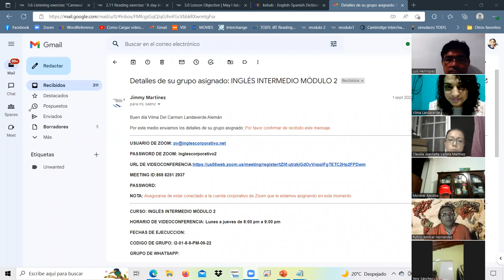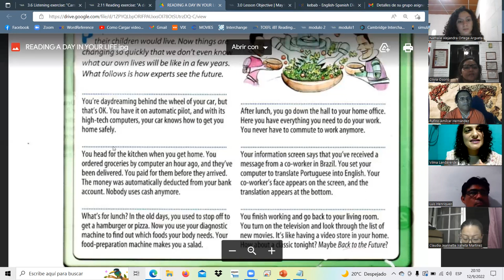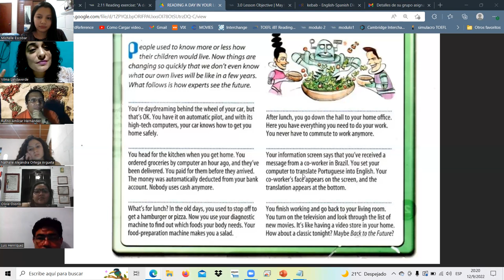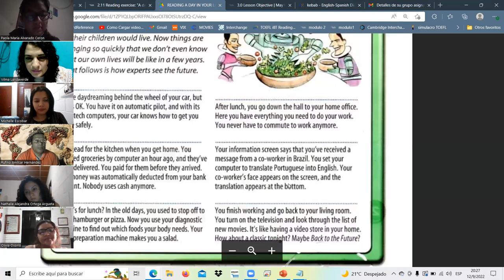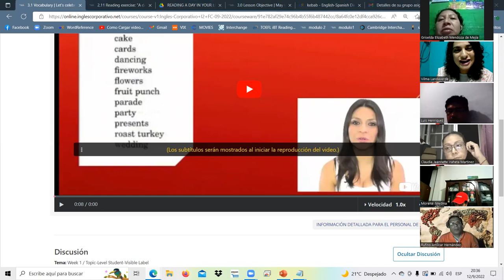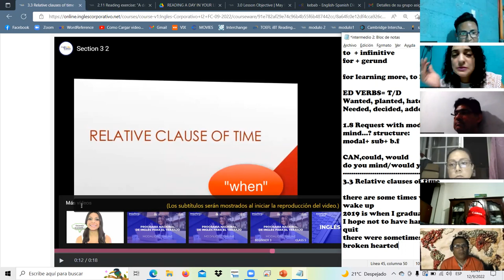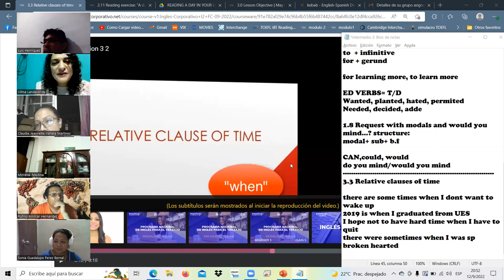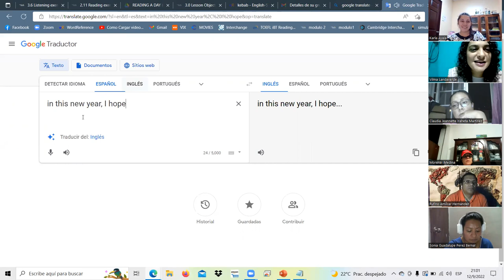Inglés Corporativo-sept.12.22/class 5/Relative clauses